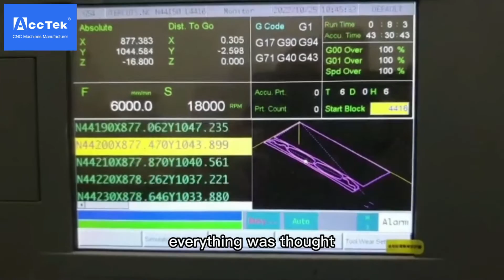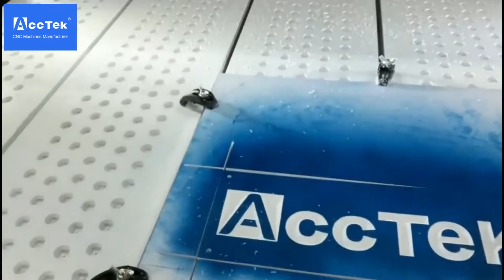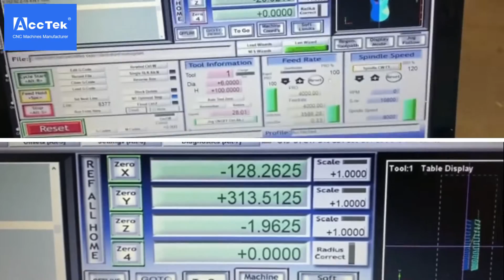Acctek Customer Feedback Videos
Name :  Anni Tian
Skype:  acctek17
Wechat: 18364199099